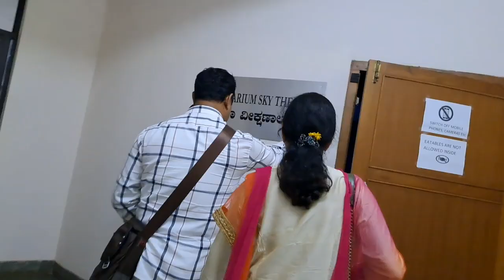Planetarium in MAHE MANIPAL | VLOG | Karnataka